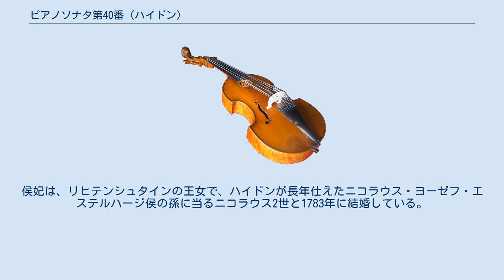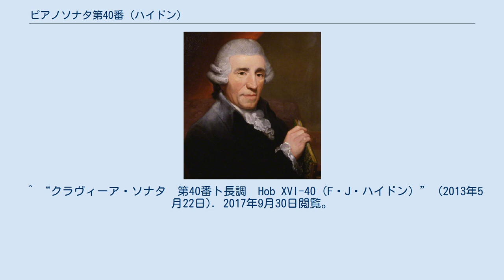ピアノソナタ第40番 (ハイドン)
ハイドンの肖像画（トーマス・ハーディ作、1791年） ピアノソナタ第40番 ト長調 作品37-1 Hob. XVI:40 は、フランツ・ヨーゼフ・ハイドンが作曲したピアノソナタ。
ランドン版では第54番となっている。
 本作品は1784年に、第41(55)番、第42(56)番と共に「ソナタ集 第2巻」としてウィーンで出版されたことから、それ以前の作であることが確定されている。
この曲集には、マリア・エステルハージ侯妃への献辞が書かれている。
侯妃は、リヒテンシュタインの王女で、ハイドンが長年仕えたニコラウス・ヨーゼフ・エステルハージ侯の孫に当るニコラウス2世と1783年に結婚している。
これらの3曲はすべて2楽章構成である。
 また、この曲はソナタアルバムの第2巻に掲載されているため、よく知られた作品となっている。
このソナタはソナタ形式の楽章がひとつもないところが特徴的である。
また、どちらの楽章もモチーフの変奏方法に重点を置いている。
 ^ a b “クラヴィアソナタの部屋第３室”. 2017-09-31閲覧。
 ^ a b c “ハイドン : Haydn, Franz Joseph ソナタ　第54番（ウィーン原典版番号）ト長調 Sonate für Klavier Nr.54 G-Dur Hob.XVI:40 op.37-1”. 2017年9月30日閲覧。
 ^ “クラヴィーア・ソナタ　第40番ト長調　Hob XVI-40（F・J・ハイドン）” (2013年5月22日). 2017年9月30日閲覧。